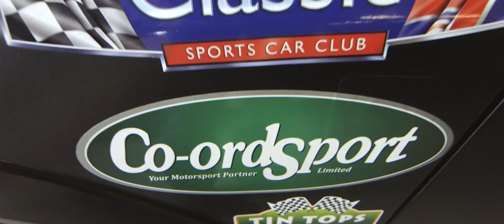CSCC Silverstone Co-ordSport Tin Tops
A capacity 41 car grid has turned out for the second Co-ordSport Tin Top Series race of 2019, again showing why this is one of the most popular and exiting series anywhere in British motorsport. The winner of the first race of the season is back in action. Tom Mensley drove a great race in the cold at Snetterton in his Renault Clio, just finishing ahead of the Peugeot 206 of Steve Simpson by 2.7 seconds after 40 minutes of racing.

The Silverstone International layout really is a power circuit, with the pit straight leading into the loop, the latest additions to the circuit that is ever changing. Out of the loop, the drivers will join hangar straight, old Silverstone where again engine power will be all important.

Andrew Windmill led the field over the first half of the race, pulling out a gap consistently quick laps. Snetterton Winner Tom Mensley in the Renault Clio was making ground with leaders having started back in 5th place, battling with the ageing but potent Proton of father and son Richard and Richard Field Jnr and the smaller capacity Peugeot 106 of Martin Addison. Unfortunately the charge of Mensley was short lived as the engine gave up in the Renault Clio, forcing retirement. Another notable retirement was Billy Hardy, in the ever-fast Vauxhall Corsa, suffering from a gearbox failure.

Further down the field youngster Thomas Horton made excellent progress, battling with many of the series regulars, working his way up from 34th on the grid to a very commendable 17th overall. As the pit stop window opened and many swapped to their second driver, the lead Honda Civic of Windmill pitted, but unfortunately the car refused to re-start and valuable time was lost, dropping him down the order. As a result Martin Addison took the lead, but the battle was not aver, as Windmill started his fight to get back into contention. Lap after lap Andrew’s Civic posted the fastest tunes. Other drivers on a charge were the ever smiling Manoj Patel (Honda Civic) and Shaun Ely in his little Peugeot 205, the latter had started 21st and worked his way up to 5th overall.

Peter Parking in the re-built Peugeot 306, after an accident at Thruxton last year, finished the race in a respectable 9th. The Field’s Proton managed to overhaul Patel in the Civic to take 3rd but, try as he might Andrew Windmill just couldn’t quite catch the Addison Peugeot and finished a stunning drive in second. Martin Addison kept his cool in the lead and finished the race in a very well earned 1st place. Ely’s performance saw him awarded Co-ordSport Driver of the Day Award.

Results:

Congratulations on Martin Addison for taking 1rst Place in his Peugeot 106.

2nd Place was a well deserved finish for Andrew Windmill in his Honda Civic Type R

3rd Place was won by the father and sun do of Richard Field & Richard Field Jnr in their Proton Persona GTi

Click Here below for tsl-timing’s results which contain positioning, lap times and much more information about the race in detail.